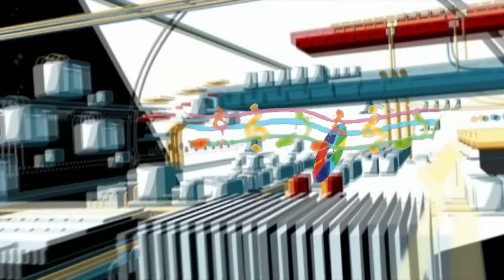2017 का सबसे हिट गाना = रेफ़ चलता केश के = Ali Bhojpuriya = New Bhojpuri Hit Songs -Sanjivani(SM)